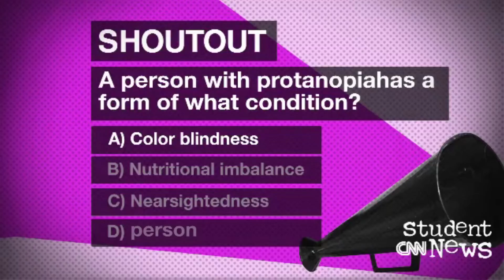[YTP] - CNN Student News 2.0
Back by popular demand. Carl like you've never seen him...